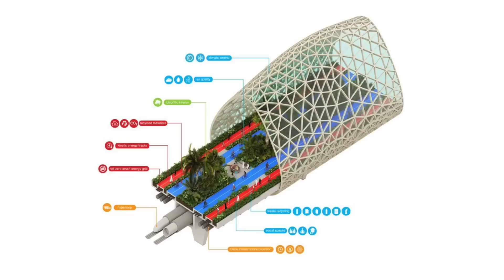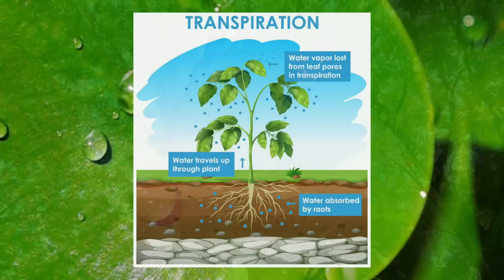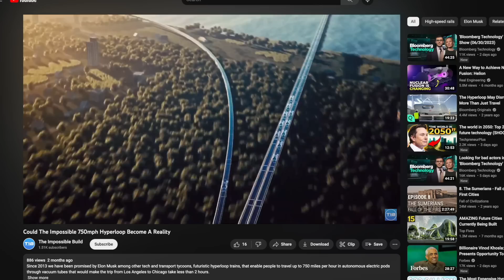Dubai's Insane $22BN Mega Plan To Connect The City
The Loop is another futuristic mega project coming to Dubai, this time it's the world's largest urban indoor sharing facility. The Loop is aiming to be an engineering marvel, a mega project that connects all corners of Dubai, through various modes of transport, whilst being emission free.  It will cost a staggering $22 billion and today we are going to look at the insane engineering behind the Loop Dubai